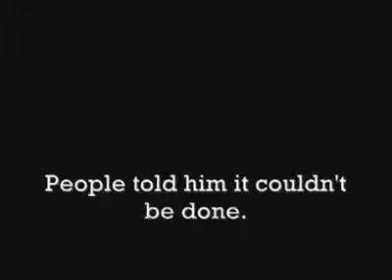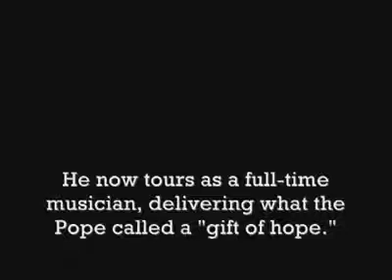Gift of Hope